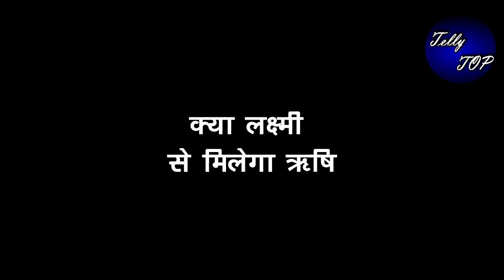BHAGYA LAXMI || लक्ष्मी होगी ऋषि के कमरे में मौजूद सामने देख, ऋषि होगा बेहद खुश